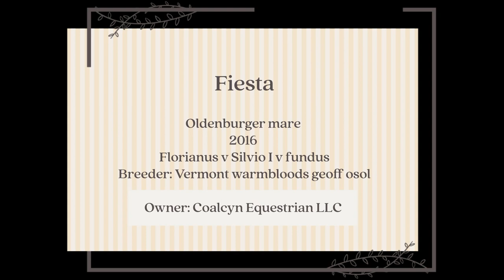Fiesta Jump Chute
Fiesta

Oldenburger mare
2016
Florianus v Silvio I v fundus
Breeder: Vermont warmbloods geoff osol

Owner: Coalcyn Equestrian LLC